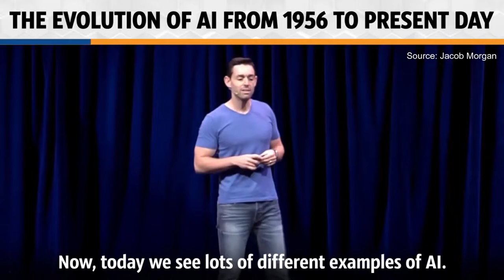Intel IoT Club Trailer | Amrita Vishwa Vidyapeetham, Coimbatore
Intel, being world's largest semiconductor  chip manufacturer, also offers an unparalleled AI developer ecosystem that provides end-to-end software resources including optimized tools and frameworks for data analytics, traditional machine learning, and deep learning. The goal of this club is to identify and support students who are passionate about working with developer communities to foster learning, sharing, and collaboration.